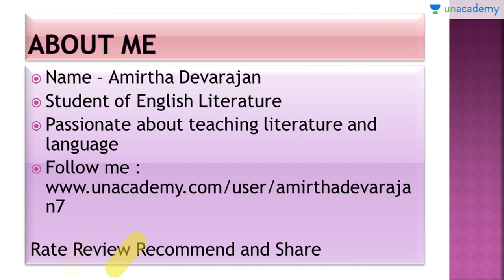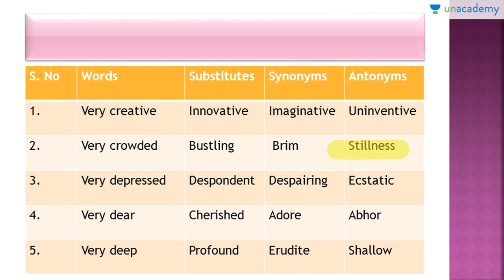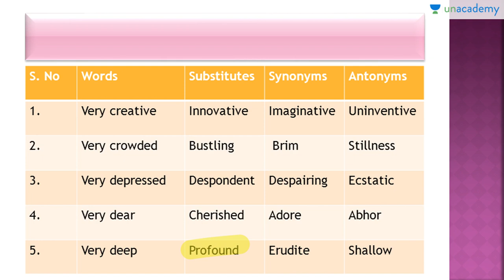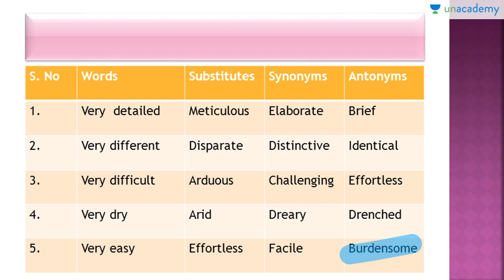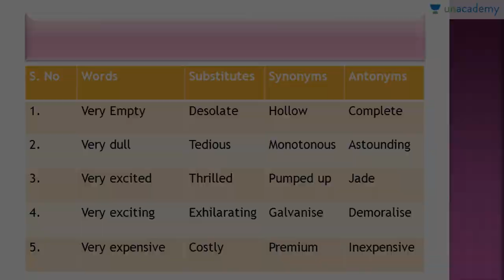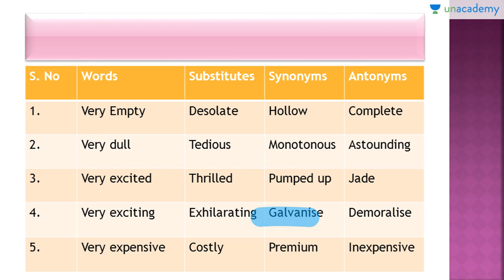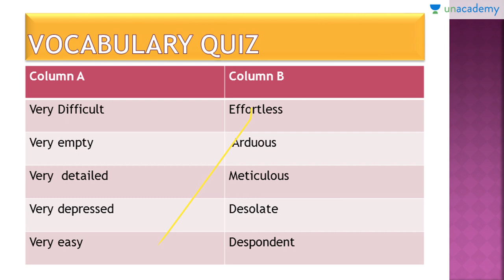Words To Use Instead of Very - Daily Learning Part 25 By Amirtha Devarajan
Words To Use Instead of Very - Writing without repeating and speaking yourself is hard. We often use fillers and some common words, which makes us sound so basic! This course will help you enhance your speaking and writing abilities by replacing the word 'very' with a word more expressive. So learn new words to use instead of very and master the English Language.  Must watch for all!